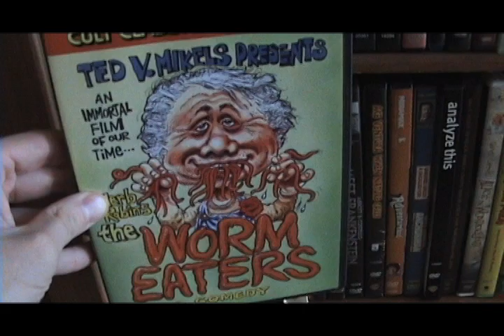Movies to Watch on a Rainy Afternoon- "The Worm Eaters (1977)"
Herman Umgar, an eccentric club-footed hermit, has an ability to communicate with worms and plants them in the town's food and water supply. However, these worms are a special breed of mutant worms and when the townsfolk eat them they are transformed into giant worms themselves.